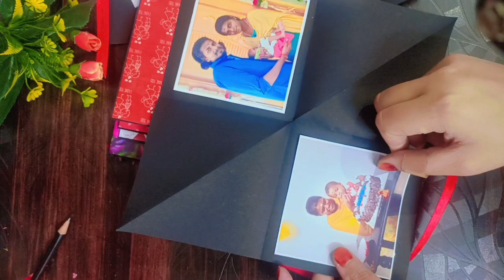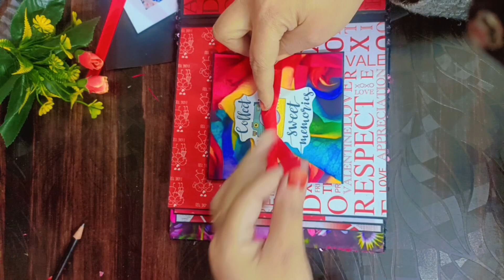Easy Pop Up Card Tutorial 😍 / pop up card diy /easy card making video.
Hello! Asslamoalaikum✨
Today we are going to learn How To Make pop up card. The design ideas are very easy, less time consuming yet elegant. must try 🥰

Materials Used:
black paper 8×8 inch size
Printed paper
Ribbon
photos
quotes tag.
Glue and scissor

Hope you enjoy this tutorial and your feedback is appreciated!